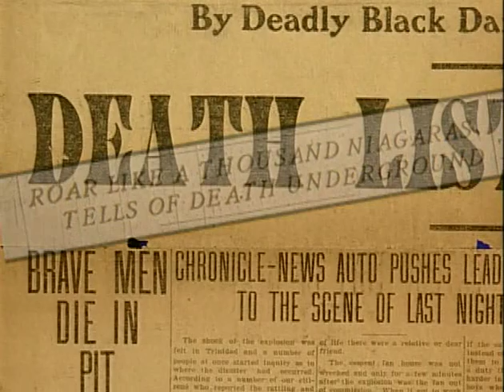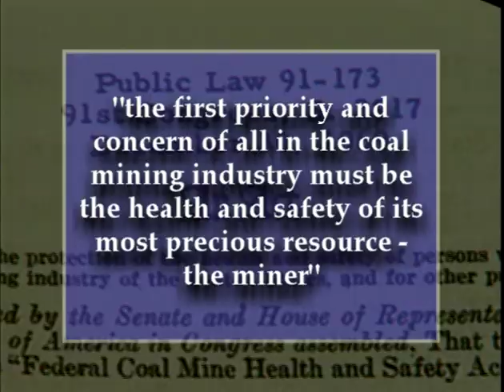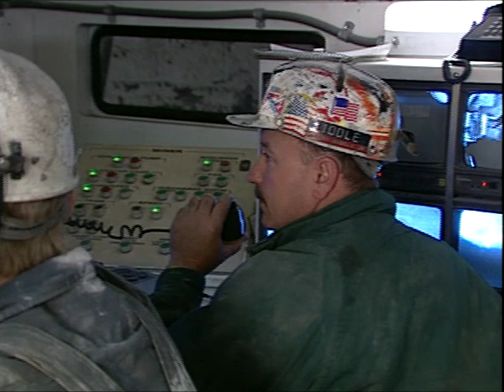"Reflections" Mining History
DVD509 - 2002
Shows the evolution of health and safety laws and the role of the supervisor.